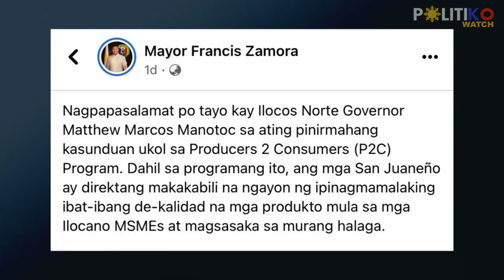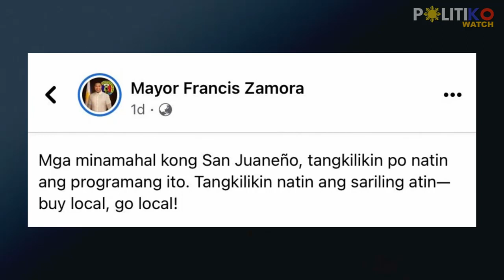Zamora, Manotoc ink pact! Ilocos Norte products sold in San Juan City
San Juan Mayor Francis Zamora has signed a memorandum of agreement with Ilocos Norte Gov. Matthew Marcos Manotoc for the Producers 2 Consumers (P2C) Program.